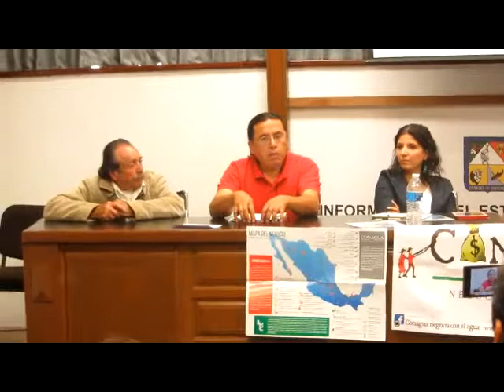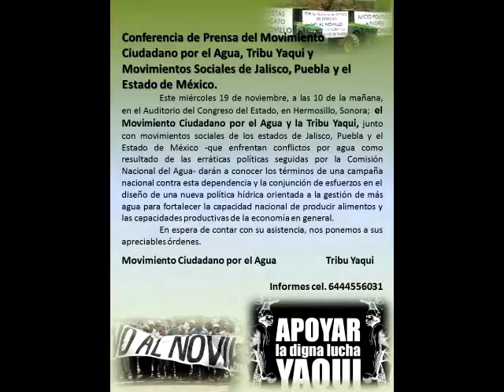YAQUIS AGUA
El comité Salvemos Temacapulín, Acasico y Palmarejo, la Tribu Yaqui, el Frente de Pueblos en Defensa de la Tierra y el Agua Morelos-Puebla-Tlaxcala, el Frente de Pueblos en Defensa de la Tierra de San Salvador Atenco, El Movimiento Mexicano de Afectados por las Presas y en Defensa de los Ríos (MAPDER), la Coalición de Organizaciones Mexicanas por el Derecho Humanos al Agua (COMDA), Servicios y Asesoría para la Paz (SERAPAZ), el Instituto Mexicano Para el Desarrollo Comunitario (IMDEC) y el Colectivo de Abogad@s, se unen y lanzan la Campaña Nacional ¡CONAGUA negocia con el agua!,